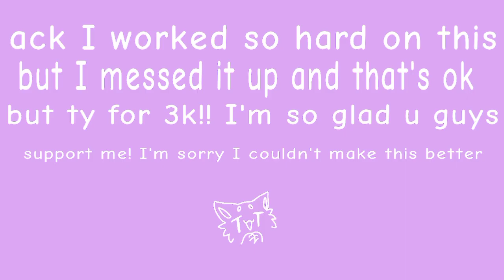3 Strikes [Animation Meme] ty 4 3k 💖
imma edit the desc later but I'm sorry about the timing an stuff I could have done better but I had already rerendered it so many times.

but take this late 3k special lol. I added my friends to cause I really appreciate them a
Im bad with words and I'm sleepy qwq but tysm I really appreciate you 💖